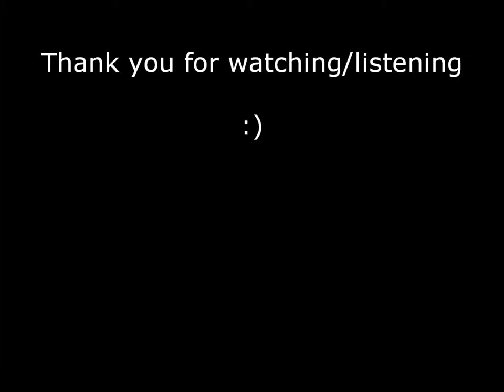Cassette Collection Vol. 10